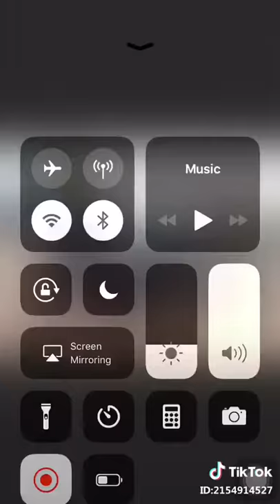December 20, 2018